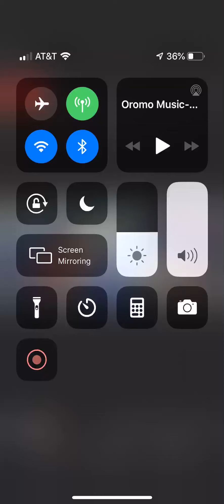Ethiopian , oromo music: Gabi Eda’oo (Harme too ) official video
Musician Gabi Eda’ao
No matter what kind of man or what Woman you are , there is no way you can hate your mom . Mom I works for those who knows , the music is singing in affan oromo about mom , saying you are Bette than any thing in the whole world for me . Respect mom